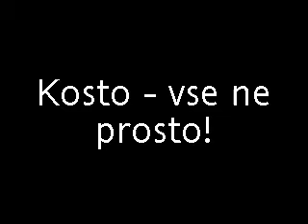Kosto Top 9 Crew.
Kosto -всё не просто